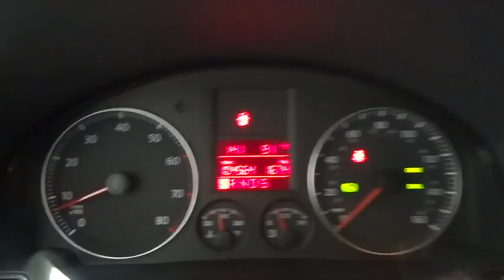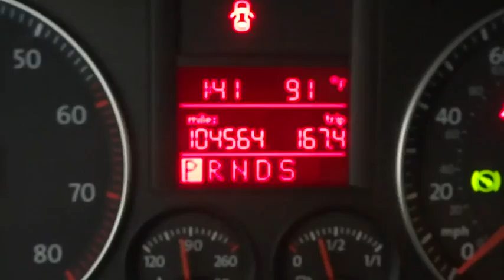2007 Volkswagen Jetta Sedan Corpus Christi, Alice, Kingsville, Portland, Robstown, TX 1878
2007 Volkswagen Jetta Sedan Wolfsburg Edition - Stock#: 187817A - VIN#: 3VWEF71K47M060946

3232 U.S. Hwy 77

Isn't it time for a Volkswagen?! STOP! Read this! This vehicle includes our Mike Shaw Pre-Owned Advantage Warranty: 3 month limited warranty coverage and free oil changes up to 12,000 miles. We're so certain that you will love your vehicle that we offer a 72 hour vehicle exchange if you are not completely satisfied. See dealer for details. This 2007 Jetta is for Volkswagen fanatics looking high and low for that perfect car. New Car Test Drive called it ...a delectable dish of European-bred automotive technology, superior materials and tangibly good build quality...makes the Volkswagen driving experience especially distinctive and enjoyable... It will take you where you need to go every time...all you have to do is steer!Mike Shaw Pre-Owned Advantage Warranty includes 72 hour exchange policy, 3 month limited warranty coverage and free oil changes up to 12,000 miles. See dealer for details.